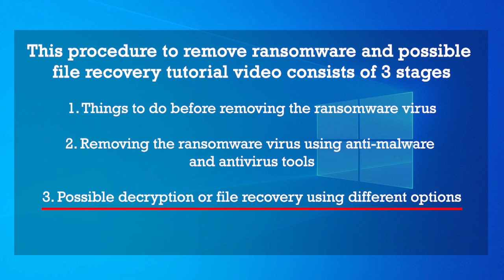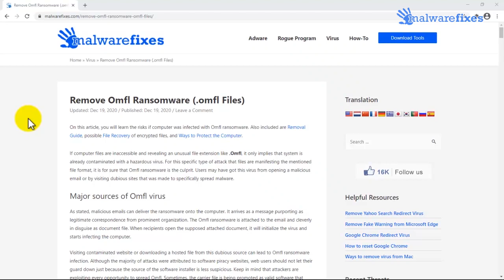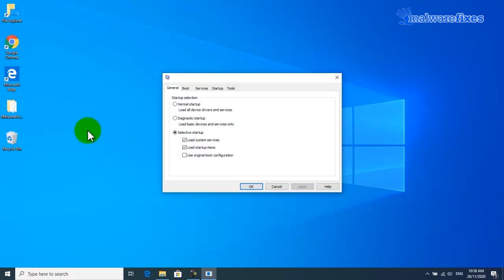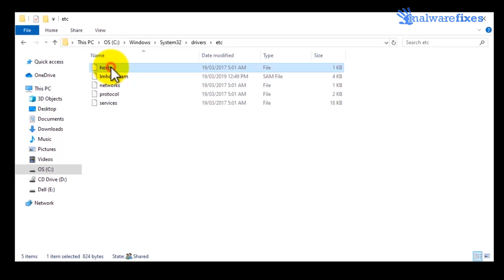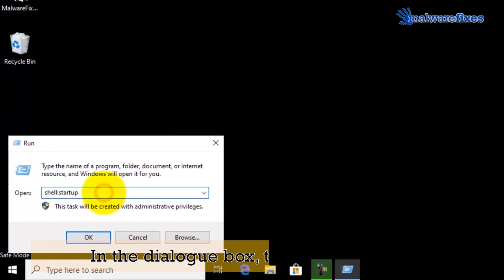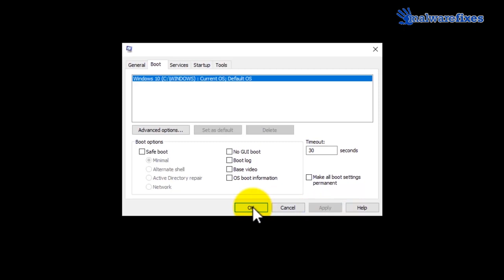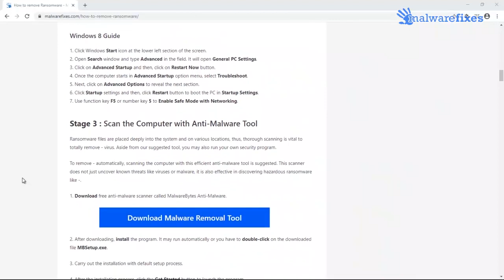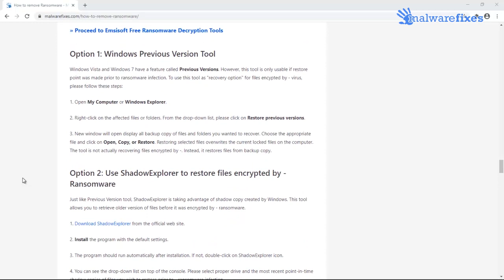How to remove Omfl virus (File Decryption)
This tutorial video shows the effective way to remove Omfl ransomware virus.

0:00 Introduction
1:00 Things to do before removing Omfl ransomware
2:00 How to remove Omfl virus
7:10 Possible decryption of .Omfl encrypted files